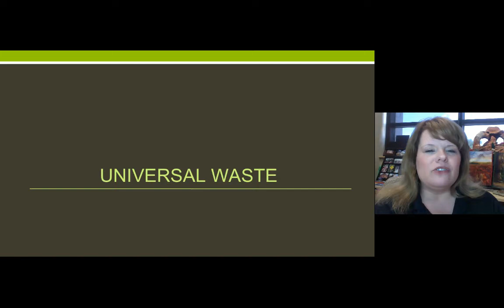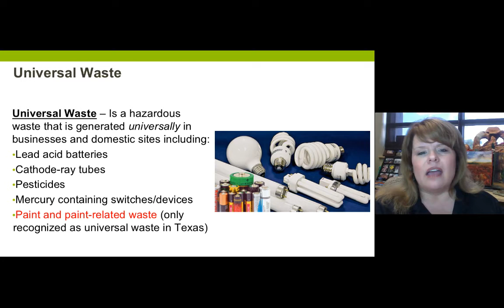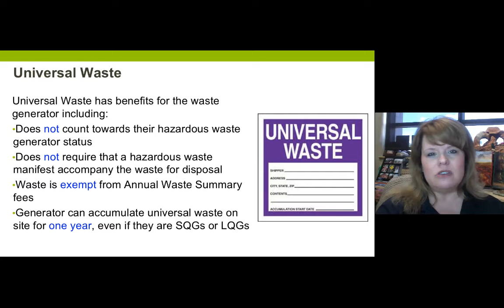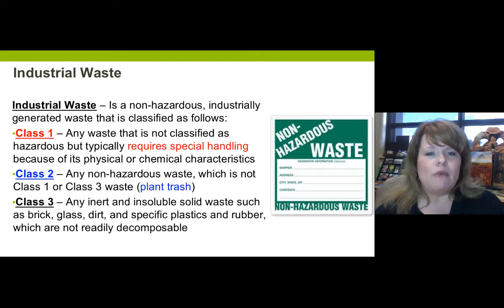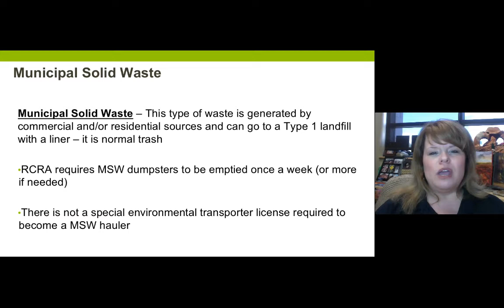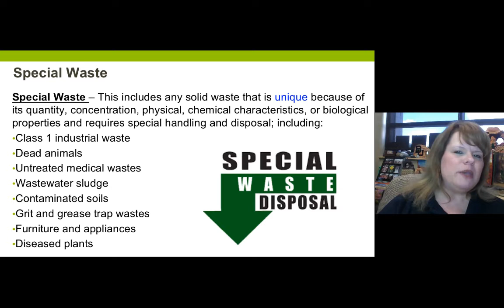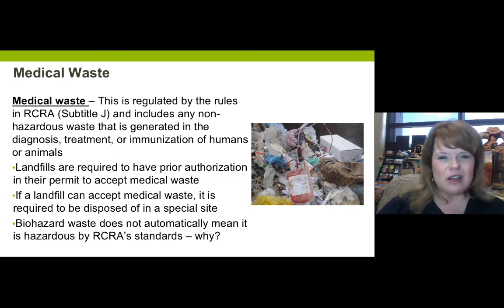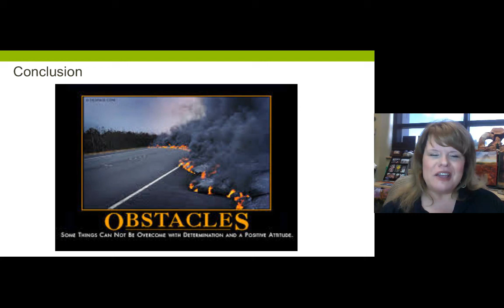Waste and RCRA Part II